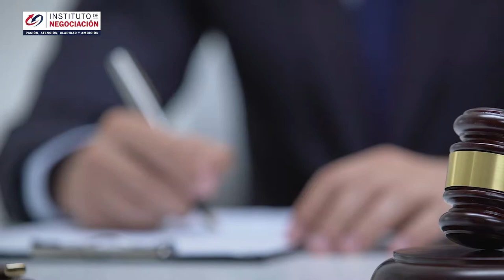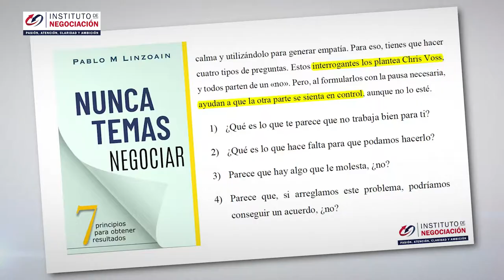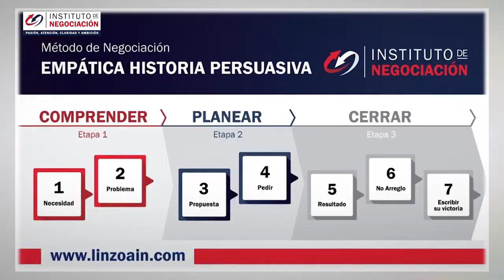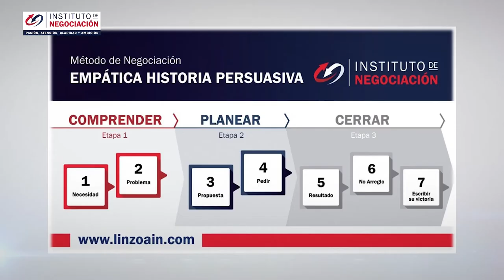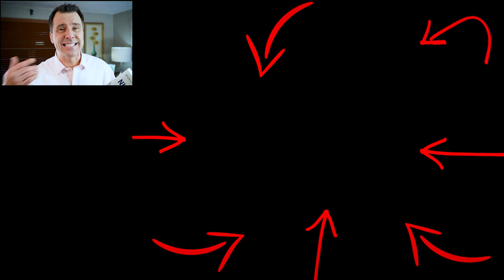Como Identificar Manipuladores - CÓMO IDENTIFICAR Y ENFRENTAR A UN MANIPULADOR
👉🏻 El destacado experto internacional en negociación, Pablo M. Linzoain, muestra Destapa A Una Persona MANIPULADORA - TODA LA CULPA ES DE PUTIN!!!

Destapa A Una Persona MANIPULADORA - TODA LA CULPA ES DE PUTIN!!!